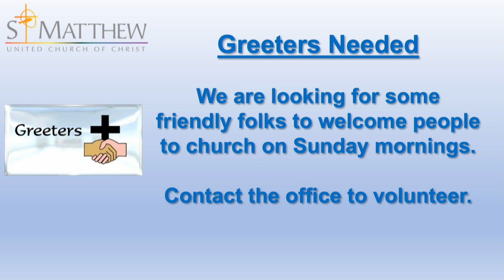7/7/2024 Worship Service | St. Matthew United Church of Christ - Wheaton, IL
St. Matthew United Church of Christ - Wheaton, IL - Worship Service